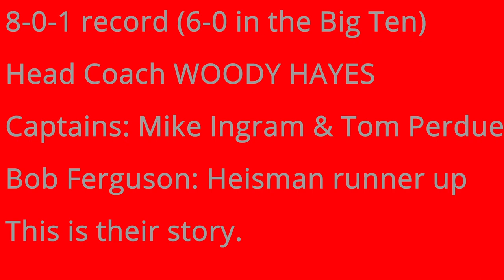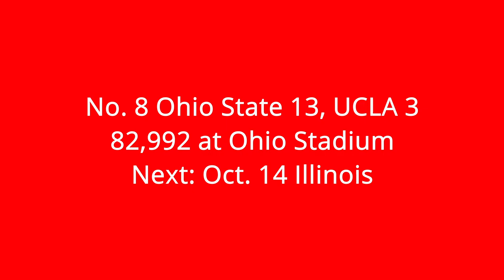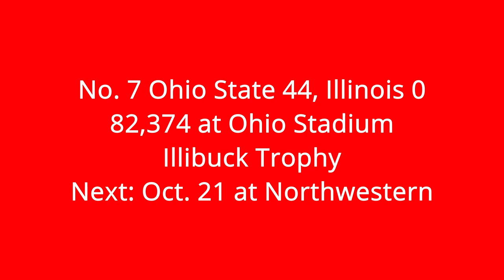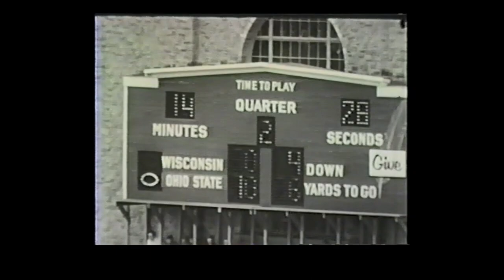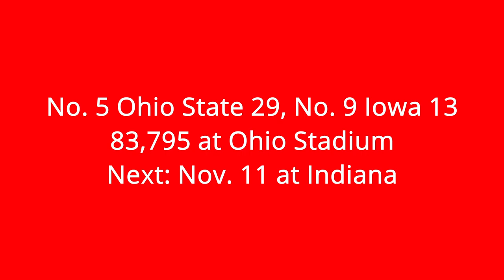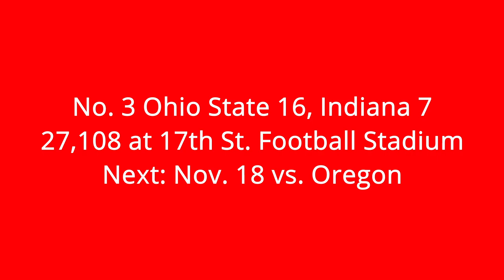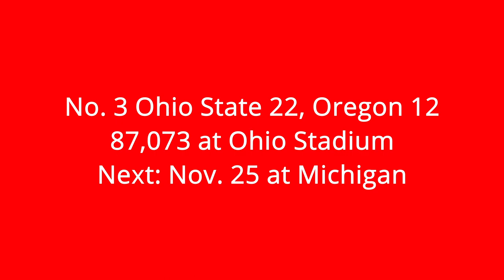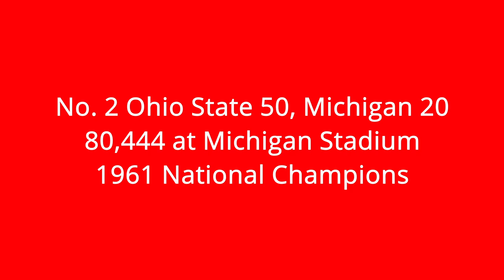1961 Ohio State football highlights (No Audio)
This is the 1961 season highlights for the Ohio State football team. Coach Woody Hayes squad won the Big Ten and national championship. The Buckeyes were denied a trip to the Rose Bowl due to the OSU Faculty Council vote, but claimed the National Football Foundation championship.